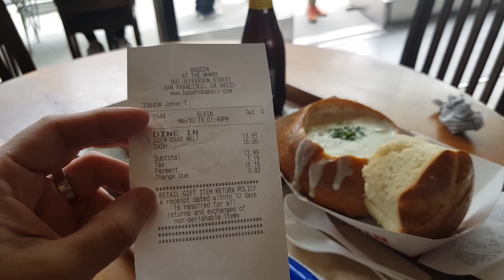Roti krim pakai seafood clam chowder dan sandwich pakai kepiting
Boudin
Clamchowder
Crabwich
Homebrewbeer